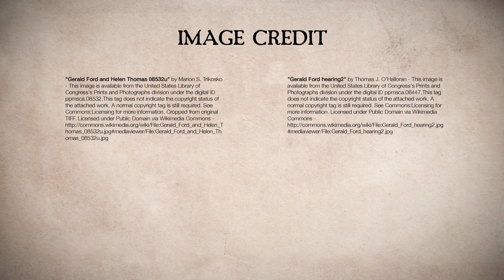Unit 5: Swine Flu and Gerald Ford